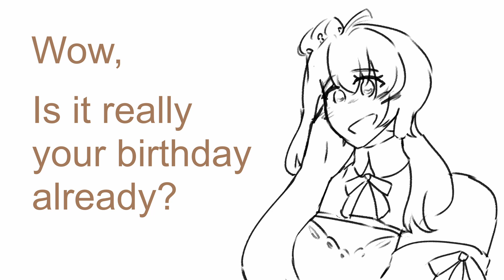Bubblegum Ice (Aoi/AiSuu/Sasara)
Happy birthday AiSuu! Sorry I'm a tiny bit late

AiSuu render: @VocaPigeon